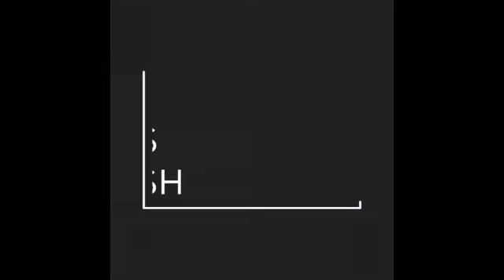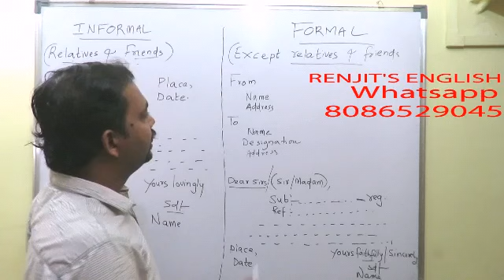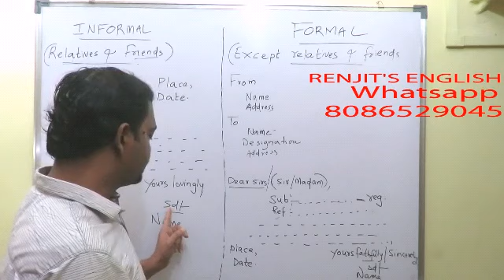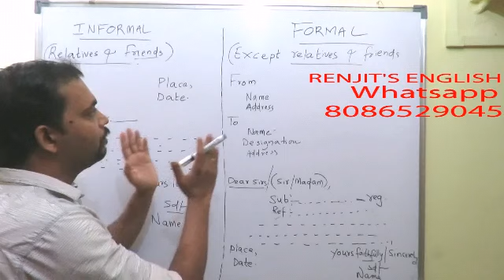High Court Assistant പോലെ യൂണിവേഴ്സിറ്റി അസിസ്റ്റൻ്റും.....? || Renjit's English